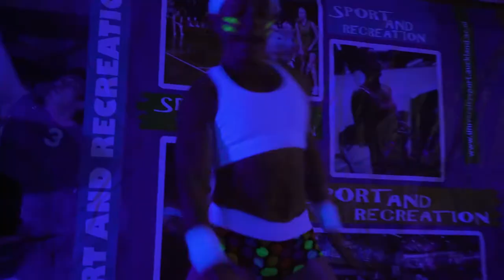Black Light Night 2017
Watch some of the highlights from our annual glow-in-the dark fitness party in the Rec Centre!